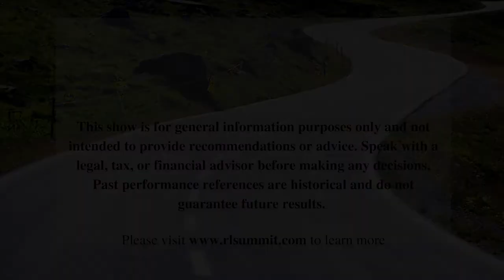Efforts in Intergenerational Connection with Dr. Roger Landry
On this episode of Shaping Change, Ross Marino talks with Dr. Roger Landry, President and Preventive Medicine Physician at Masterpiece LLC, about new trends in healthy aging, the importance of intergenerational connection, and the ways retirement communities can provide excitement and inspiration.